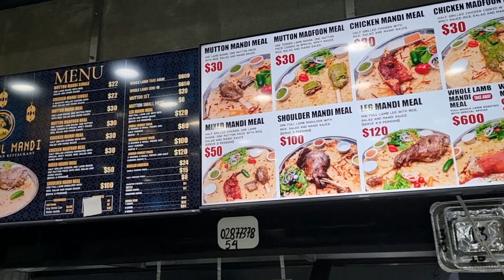Al Mandi just $30 dollars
Arabic Authentic Food